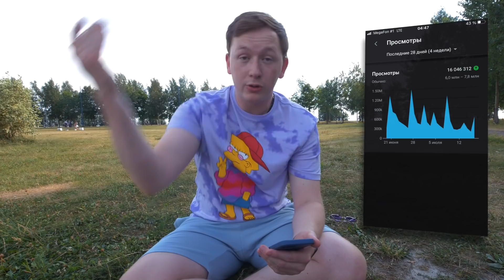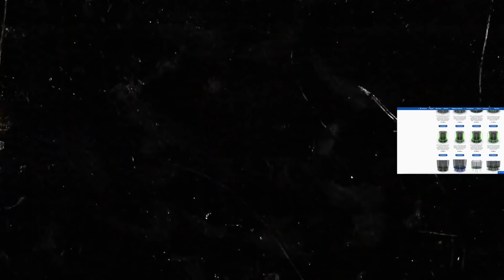6 Секретов, которые Я СКРЫВАЮ ОТ ВСЕХ!! Моя Болезнь.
6 Секретов, которые Я СКРЫВАЮ ОТ ВСЕХ!! Моя Болезнь.

Всем привет, сегодня я расскажу вам про свои страшные секреты! У меня есть секреты которые я ОТ ВСЕХ СКРЫВАЮ! или правильнее уже сказать, от всех СКРЫВАЛ! Меня зовут Саша Герасев и я болею. Болею облысением, но не простым, а очень серьезным. НЕ смотря на то, что я не плохо зарабатываю, я не могу побороться с этой историей. ТАк же в ролике я рассказал как много денег я зарабатываю! Сколько платит ютуб за миллион просмотров и сколько зарабатывают популярные ютуберы! Этот видос очень сложный для меня и главное, что в нем все до единого правда!